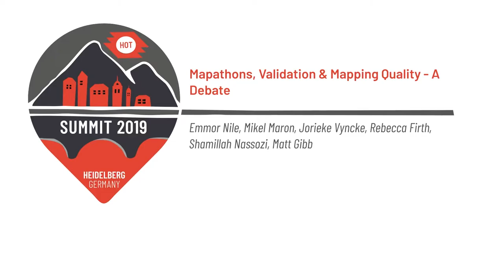HOT Summit 2019: Mapathons, Validation and Mapping Quality: A Debate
Speakers: Emmor Nile, Mikel Maron, Jorieke Vyncke, Rebecca Firth, Shamillah Nassozi and Matt Gibb

Banning mapathons is a rhetorical question to start the discussion of HOT projects, quality of OpenStreetMap contributions, mapathon sponsorship and validation. The outcome is aimed at actions going forward to improve how HOT tasks and mapathons can be done better.